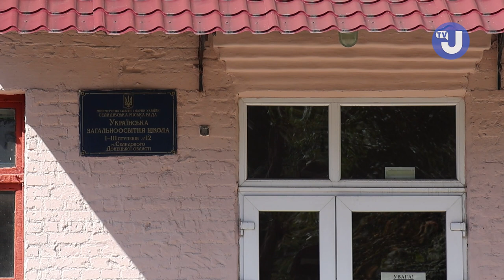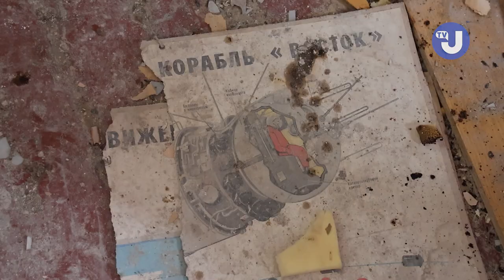Удар по Покровську: у розтрощеній вщент квартирі вцілів увесь посуд і цокає годинник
Укрінформ проїхав Донеччиною, від наближеного до зони окупації Курахового — до Покровська, який вважається тилом, але зазнав нещодавно жорстокої атаки.

Місцева мешканка Покровська, стоячи перед своєю зруйнованою багатоповерхівкою, дивується вцілілому посуду всередині її розтрощеної квартири та настінному годиннику, який цокає, як ні в чому не бувало...

Відео: Укрінформ
Автори: зйомка - Павло Багмут, монтаж - Роман Храбров